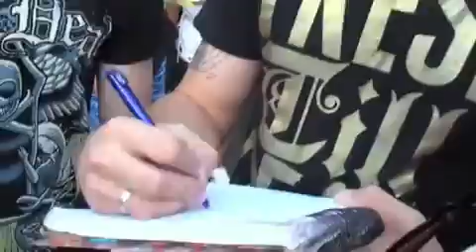ETNA - Making Of do clipe "Só eu sei"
Confira com exclusividade o co Making Of do clipe da música "Só eu sei" do ETNA que estréia em 2010!